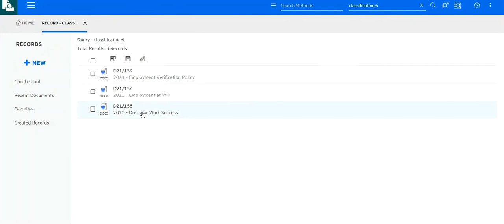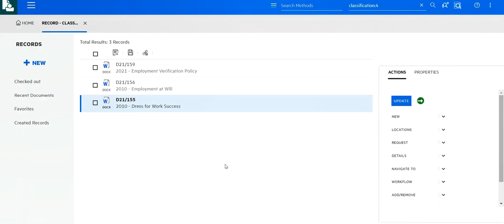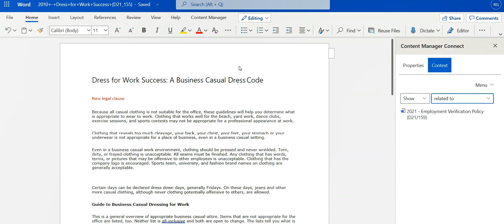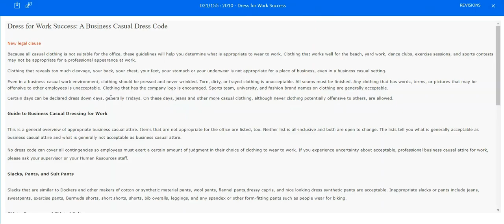Content Manager and OneDrive for collaboration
In this video, Gwendoline Huret, Micro Focus Content Manager global product manager, shows how CM10.0 can use Microsoft OneDrive to share and collaborate on documents.